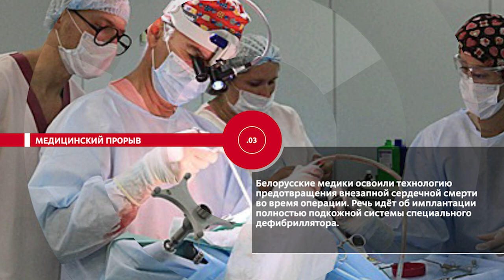НОВОСТИ ЭПИЗОДЫ 04 07 2023